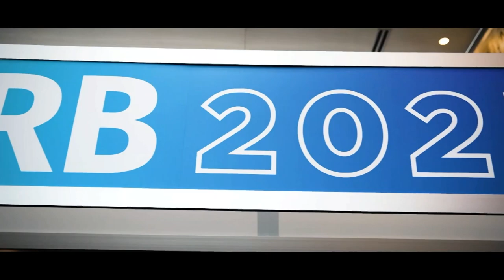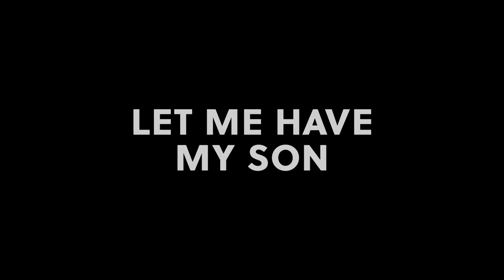POP Talk - NRB 2023 - Cristobal Krusen Let Me Have My Son NRB 2023 Overcomers.TV & FrankSpeech.com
POP Talk – Hosts Lisa Burkardt Worley, Michelle Burden, and Renee Rollins talk with Cristobal Krusen - Messenger Films about his new movie "Let Me Have My Son"

And this is the victory that has overcome the world our faith...